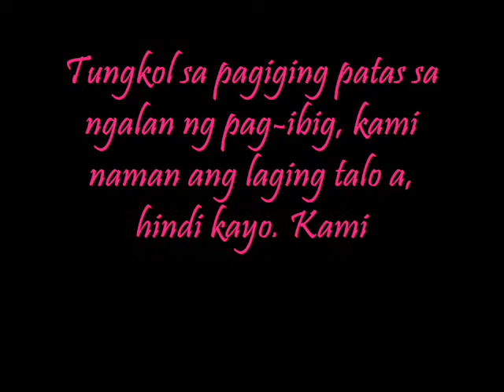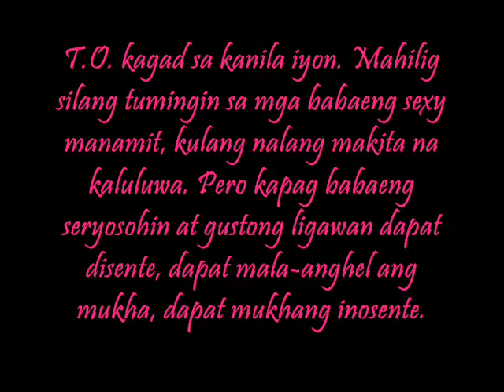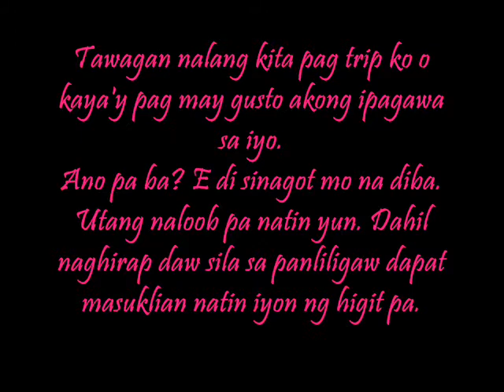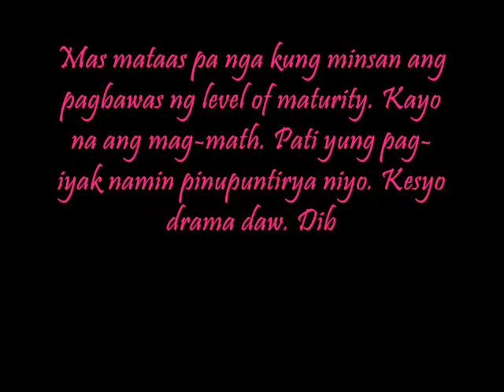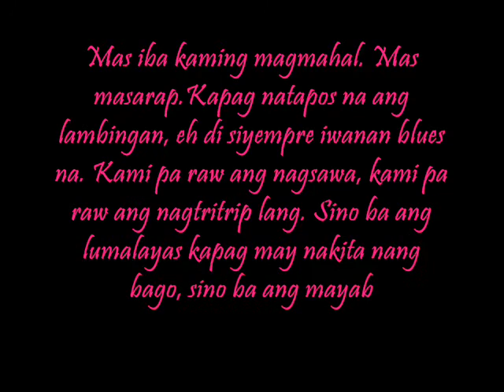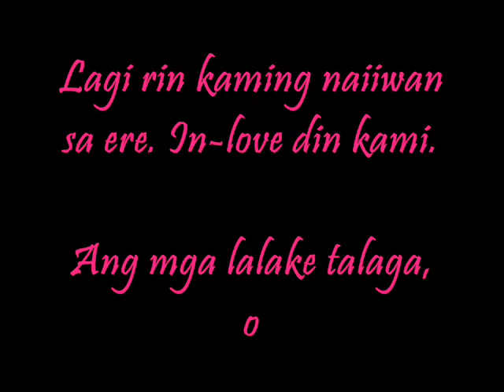girls vs. boys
ang mga lalaki nga nman oo..

BY:MARY ANN ORIG